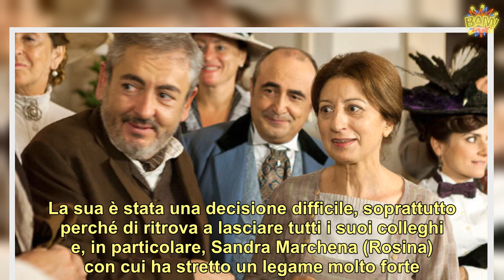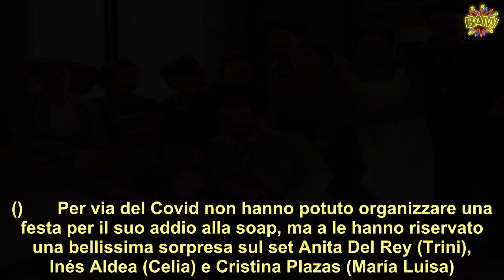“Devo lasciare…”. Una vita, un addio inatteso: se ne va una delle protagoniste più amate. “Meglio la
La Spagna ma anche l’ deve dire addio ad una delle protagoniste di una soap opera che ha intrattenuto migliaia di donne e non solo. Parliamo di una vita. È qui che una grande attrice, dopo ben 1359 capitoli alle spalle, ha detto che è ora di fare altro. Amparo Fernández, per tutti conosciuta come Susana Ruiz, ha scelto di salutare la sarta. Le anticipazioni spagnole rivelano che la Ruiz ritrova l’amore con Armando. Dopo un bacio romantico nel centro del quartiere, l’uomo proporrà alla sarta di andare a vivere insieme a New York.   Ma cosa succederà? La sarta lascerà Acacias e tutti i suoi amici. Un addio inaspettato, visto che si tratta di un volto da sempre molto presente nella trama. A parlarne oggi ci pensa la stessa attrice, in una nuova intervista su DiezMinutos. Quando approdò nel cast della nota soap opera spagnola, nel 2015, la Fernández era nonna di due gemelli. Cinque anni dopo e con più di 1.300 capitolo alle spalle, ha ben tre nipoti ed è desiderosa di vivere nuove sfide professionali. ()        Considerazioni personali per l’attrice che sente che sta invecchiando e vuole, pertanto, approfittare del suo tempo per realizzare altri progetti. Con grande dolore si ritrova così a dire addio alla sarta di Acacias 38. L’attrice fa sapere che porterà la soap sempre nel suo cuore, in quanto le ha dato molto. Ma ora le hanno offerto di prendere parte allo spettacolo Shadow and Reality, nel teatro spagnolo di Madrid, e ha scelto di accettare. La sua è stata una decisione difficile, soprattutto perché di ritrova a lasciare tutti i suoi colleghi e, in particolare, Sandra Marchena (Rosina) con cui ha stretto un legame molto forte. ()       Per via del Covid non hanno potuto organizzare una festa per il suo addio alla soap, ma a le hanno riservato una bellissima sorpresa sul set Anita Del Rey (Trini), Inés Aldea (Celia) e Cristina Plazas (María Luisa). Con sé, la Fernández ha scelto di portare le forbici che Susana utilizzava per tagliare i vestiti, ma soprattutto i momenti che non potrà mai dimenticare. ()      La donna non ha avuto il tempo di realizzare il fatto che non fa più parte della serie. In questi anni ha sentito la mancanza della sua famiglia. Una parte vive a Maiorca e un’altra a Valencia, dove lei è nata nel 1961. Al momento, però, continuerà a vivere a Madrid, per continuare a portare avanti i suoi progetti professionali. Nonostante ciò, cercherà di trascorrere più tempo con la sua famiglia e di godersi le sue due passioni: leggere e ballare.  Ti potrebbe anche interessare: